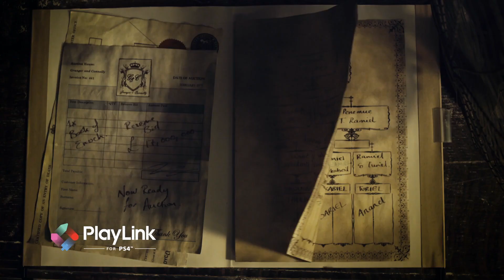ERICA Gameplay Trailer (2017) PS4 - PGW